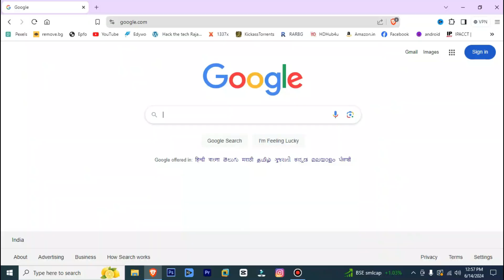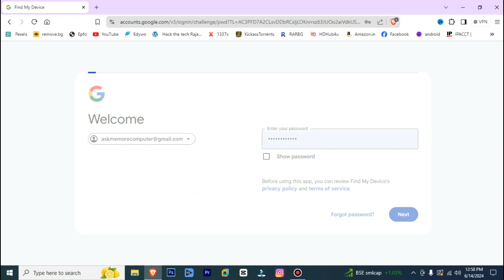How To Find Lost Phone With Gmail Account | How To Track a Cell Phone Location For Free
Hello dosto welcome to techammc youtube channel aaj ka jo topic hai kuch new jisme hum janege kaise app kisi bhi phone ki location track kare sakte hai live.

how to track cell phone location
how to trace mobile number
how to track someone location with phone number
how to track location
how to track anyone's location
how to trace mobile number exact location
how to track a cell phone location without them knowing
ek mobile se dusre mobile ki location kaise pata karen
band mobile ki location kaise pata karen
mobile number location
Location track by phone number
how to track mobile number current location
 Mobile Number Track With current location
Mobile Number Tracker With current location
location tracker by phone number
mobile number se location kaise pata kare
phone number se location kaise pata kare
how to track location by phone number
number se location kaise pata kare
location kaise pata kare
phone number location tracker
mobile number location
live location tracker of mobile number
phone tracker by number
how to trace mobile number current location
phone location tracker by number
kisi ki location kaise track kare
mobile tracker free
mobile tracking by phone number
truecaller se location kaise pata kare
mobile location tracker app
mobile number tracker
mobile no se location kaise dekhe
mobile tracker
number location tracker
how to find location of mobile number
how to track phone number location
mobile location
number tracking location
number location
mobile location kaise pata kare
namber location track
location track
number se location kaise pata karen
phone track kaise kare
kisi number ki location kaise pata kare
mobile number track
how to know location of mobile number
mobile number location tracker
how to find mobile number current location
mobile track
phone no se location kaise pata kare
mobile location tracker by mobile number
phone tracker and gps location
how to find someone location by phone number
how to track a phone number location
number track kaise kare
tracking phone number location
how to find location of mobile number in google map
phone number tracker
gmail se mobile location kaise pata kare

Music Credits

Watch:

 • Infinito — Hiracutch | Free Backgroun...